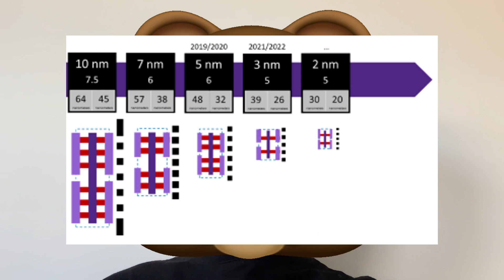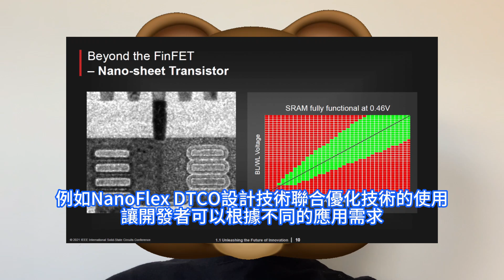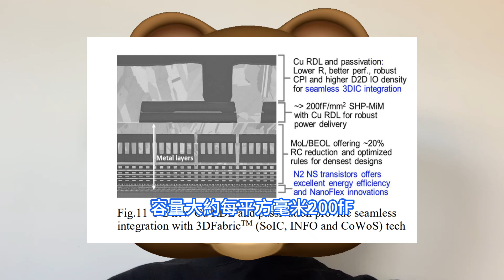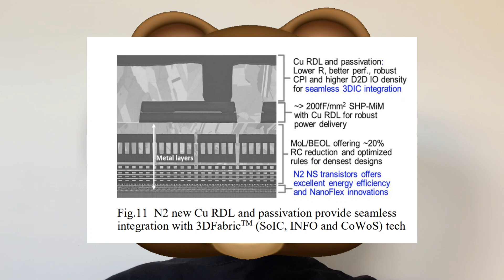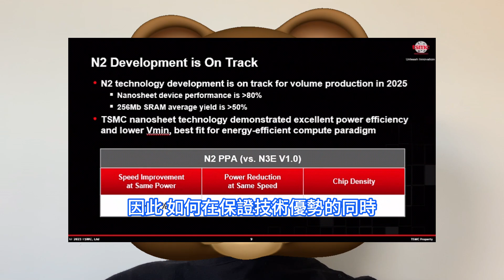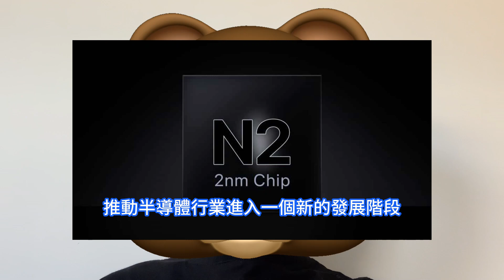進展嚇人！台積電2nm全球贏麻：僅剩一難題未解，這些關鍵神級技術立大功。半導體業界瘋狂湧向2奈米，電晶體密度、效能和功耗方面都有著顯著的優勢。TSMC進度超前無人能敵，月產能預計將突破5萬片。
2nm晶片比3nm工藝的功耗降低約30%。高功耗不僅會導致電子裝置的續航能力下降，還會產生大量的熱量，影響電子裝置的穩定性和使用壽命。2nm晶片的低功耗特性，可以延長智慧型手機的電池續航時間。在技術方面，台積電在電晶體架構上，摒棄了沿用已久的鰭式場效應電晶體FinFET，轉而採用全環繞閘極場效應電晶體GAAFET技術。專家表示，這種全新架構由一疊狹窄的矽帶組成，每個矽帶都被一個閘極全方位包圍。由於2nm晶片更小的工藝使得晶片的體積可以進一步縮小，這對於那些對空間要求極高的電子裝置，如可穿戴裝置、物聯網感測器等來說至關重要。